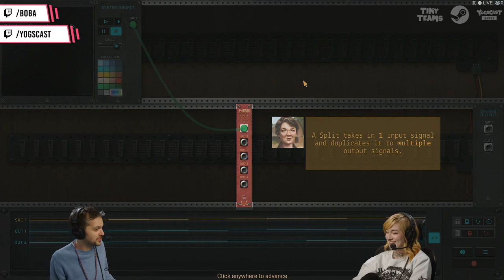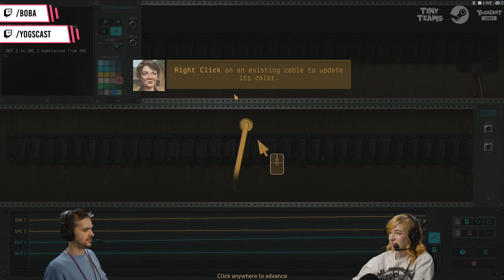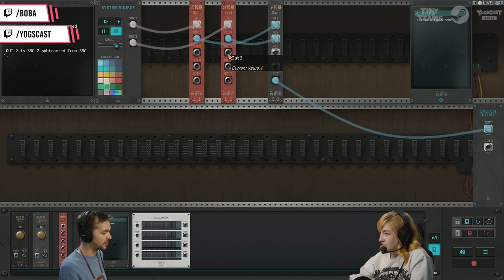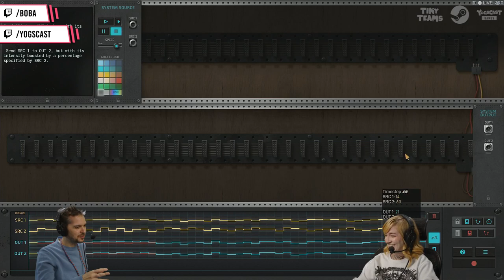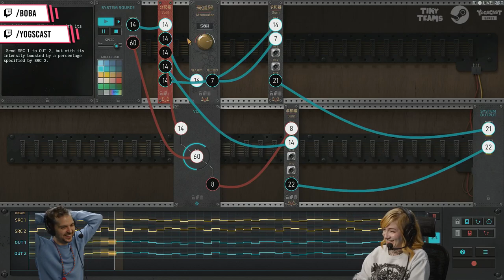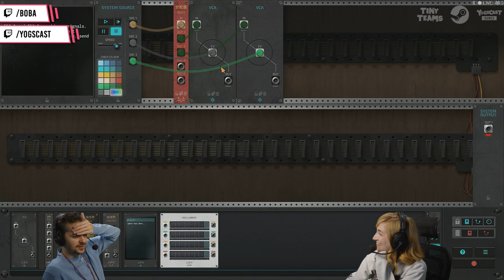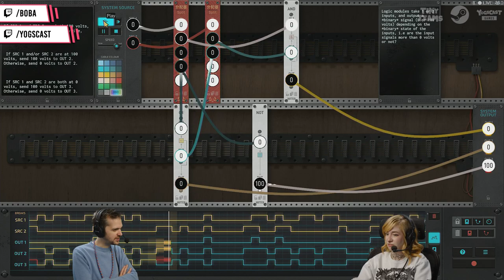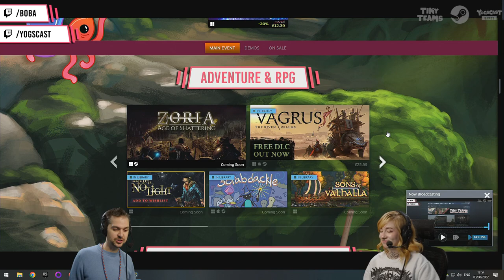The Signal State - Lewis and Boba - Tiny Teams 2022